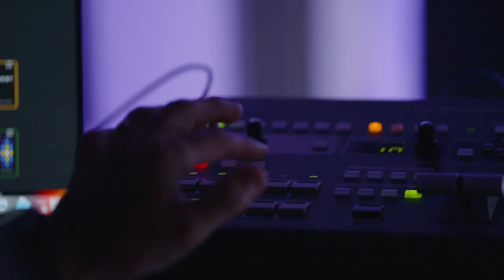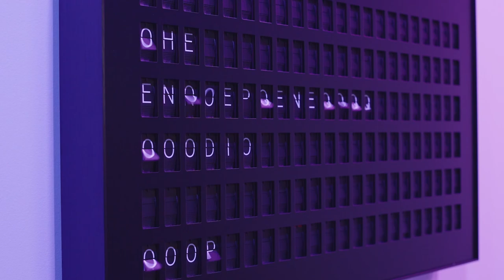The Entrepreneur’s Studio | Ep. 9 | Vince Lombardo - Heartland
Defining culture for a small business may seem time-consuming or expensive. Vince Lombardo speaks on why you need a value-based work culture to succeed.